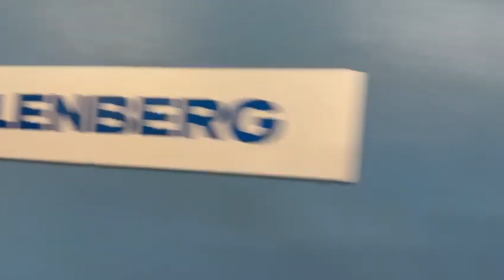Muller Martini Starbinder 3006/20 line